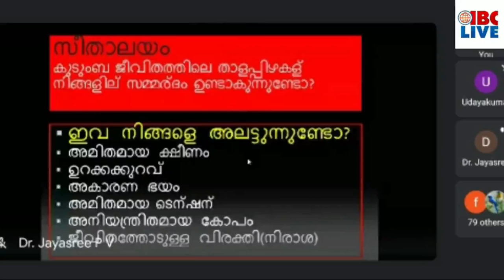IBC Hello Goodmorning Bullettin 11 10 20 SUN